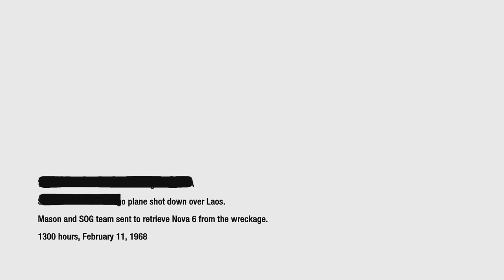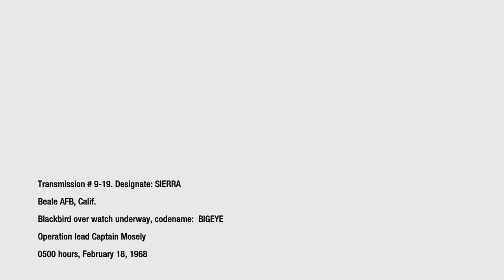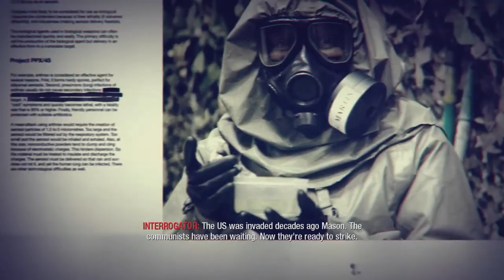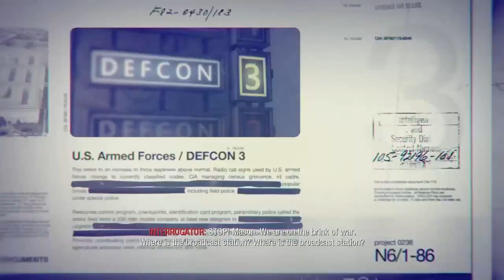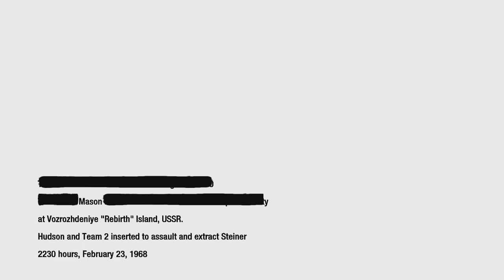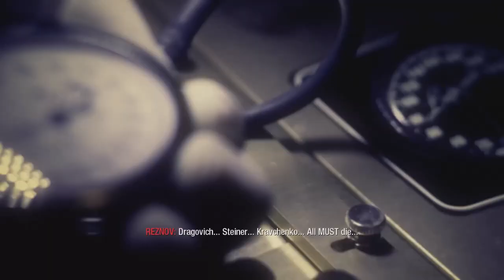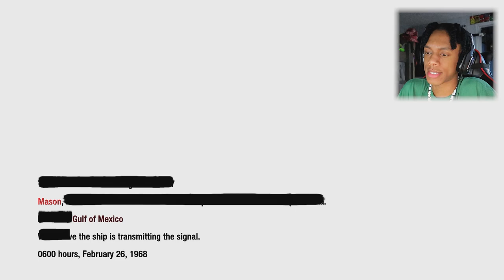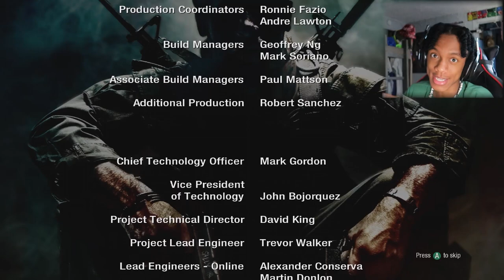Black Ops (ENDING)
Happy Birthday to Call of Duty: Black Ops (2010)
Today you turn 10 wow time flies!!!